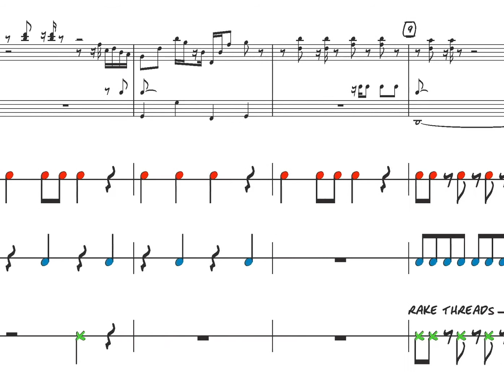Moon Walk Scrolling Score Video excerpt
"Moon Walk" is a catchy-sounding groove that will get your students to move! The Noodle Blocks, Rhythm Sticks, and Chime Plate have very playable rhythms throughout, with one section in the middle that is slightly more challenging. The Chime Plate uses the regular resonant sound, the ratchet-like sound, and the muted sound.

Noodle Toonz singles are written for a group of three lighthearted and unusual instruments: Noodle Blocks, Rhythm Sticks, and Chime Plate with Bolt Striker. Handy Noodle Kits (sold separately) include these three instruments and are available at MusicK8.com You can also use similar sounding percussion instruments if you already have them available.

This downloadable single includes full performance and accompaniment only MP4 video files for your students to watch, listen, and play along with. The videos show the scrolling accompaniment score along with three color-coded student parts. This single also includes full, accompaniment, and student parts only MP3 tracks, as well as printable B&W PDFs of the individual student parts.